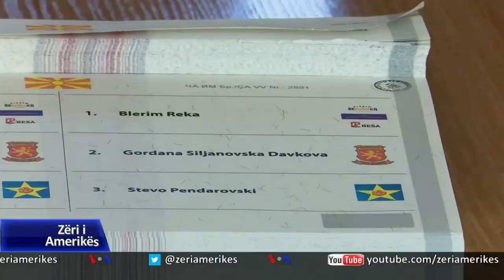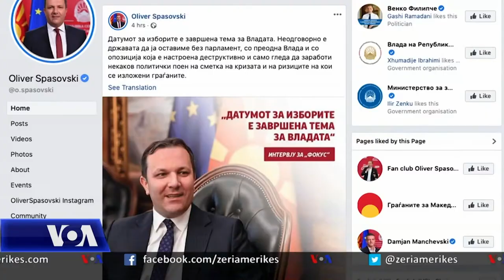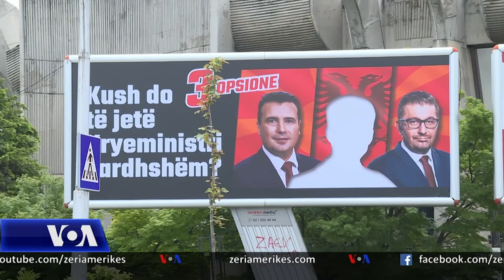Maqedoni e Veriut: Presidenti nuk zgjat gjendjen e jashtëzakonshme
Presidenti maqedonas Stevo Pendarovski tha të premten se nuk do ta zgjasë gjendjen e jashtëzakonshme, sepse nuk shikon arsye për këtë. Rrjedhimisht, pas kësaj vendi pritet të shkojë në zgjedhje të parakohshme qysh në javën e parë të muajit korrik, sipas pritjeve. Zoti Pendarovski theksoi nevojën e një procesi gjithpërfshirës në zgjedhje, organizimin e shpejtë të të cilave e kundërshton opozita maqedonase, për shkak të gjendjes shqetësuese me pandeminë e koronavirusit